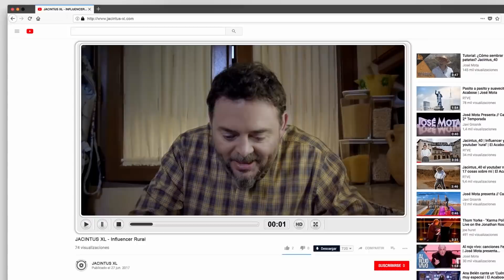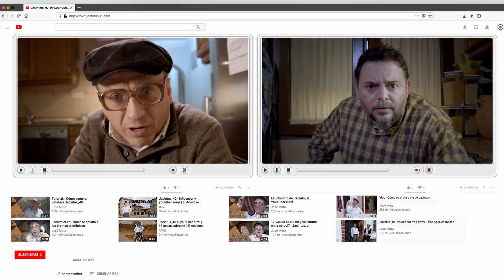Jacintus: La Guerra | JMP 2018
Cuando al infuencer rural por excelencia le sale un competidor, inevitablemente comienza una guerra de youtubers en el pueblo.